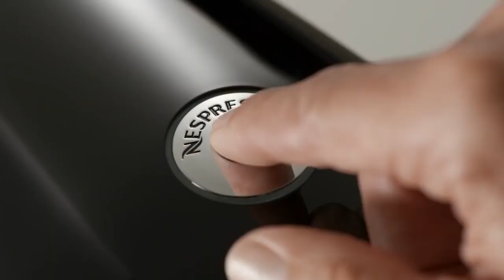The Quest 60 “ ¦ Vertuo ¦ Nespresso (George Clooney & Natalie Dormer)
Exceptional coffee is always worth the quest.
The noble knight George has saved the kingdom. “The Quest” features George Clooney in his knightly armour in search of the ultimate reward. Sharing the screen with actress Natalie Dormer, he defies space and time to get his hands on his favourite coffee. From a royal court of the Middle Ages to the modern day streets of New York, George stops at nothing to get his hands on his reward - Nespresso Coffee.

Please note that Vertuo is only available in selected markets.